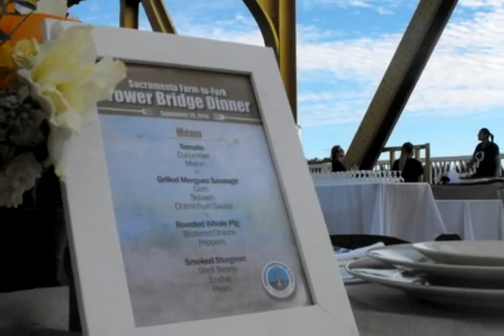Farm-to-Fork Tower Bridge Dinner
Reporting for the Sacramento Convention and Visitors Bureau from the Farm-to-Fork-Capital of America, Ed Murrieta narrates a photo gallery of the Tower Bridge Farm-to-Fork dinner Sept 29, 2013.